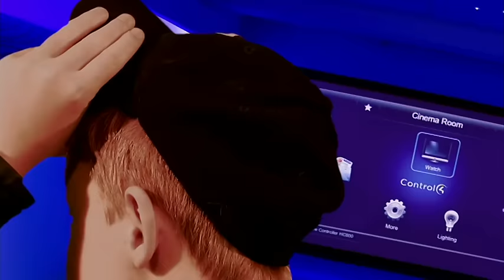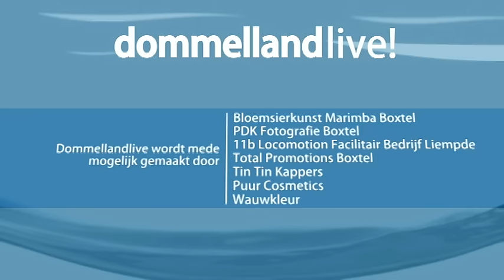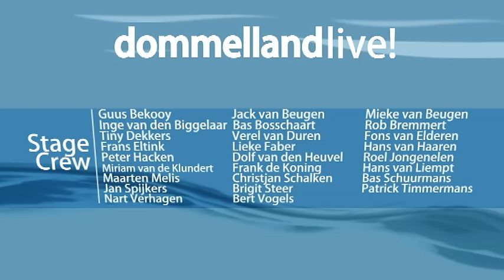Dommelland Live 10 november 2015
In ons live TV magazine van dinsdag 10 november schenken we uiteraard aandacht aan de intocht van Sinterklaas in Boxtel.

Dit jaar ziet de intocht er wat anders uit dan de voorgaande jaren. Wim Ketelaars van de stichting “Boxtel Vooruit” komt hierover vertellen. Ook zijn dochter Hanneke neemt plaats op de bank. Zij verzorgt de communicatie van het project “Stapel op Sint”. En deze naam herkent u wellicht van de door omroep Dommelland gemaakte televisieserie die vanaf dinsdag wordt uitgezonden en waarbij we drie kinderen volgen die een logeerplaats voor de Sint in de gemeente Boxtel zoeken.

De 24 jarige Boxtelse Shauny Bult (foto) is geëindigd in de top 20 van de missverkiezing “Miss Grand International”  die vorige maand is gehouden in Thailand. Wat moet je er voor doen ( of laten) om dit te bereiken? Hoe gaat zo’n missverkiezing nu precies in zijn werk? Hoe combineert deze schone het leven als een Miss met haar studie vastgoed en bouwkunde? Wij vragen het haar!**
Ad van den Brand schuift aan om te komen vertellen over een nieuwe stichting die op 30 november officieel wordt opgericht. De Stichting “Ouderen in Regie Boxtel” is een Burgerinitiatief van senioren die zich bezig houdt met Wonen, Welzijn en Zorg door senioren waarbij de senior zelf zoveel mogelijk de Eigen Regie houdt. Een actueel thema waarvan wij voor de kijker graag meer willen weten.

Voor alle carnavalsliefhebbers is de magische datum de 11e van de 11e alweer het sein dat carnaval niet lang meer op zich laat wachten. In de studio hebben wij de artiesten Rooie Rico, zanger van het carnavalsnummer "Bier" en Alberto (foto), zanger van DE carnavalshit van 2015 “Onno, mag ik je toyboy zijn?” Ze komen bij ons vertellen over carnaval 2015, maar natuurlijk ook over carnaval 2016! Wat gaan zij ons brengen?